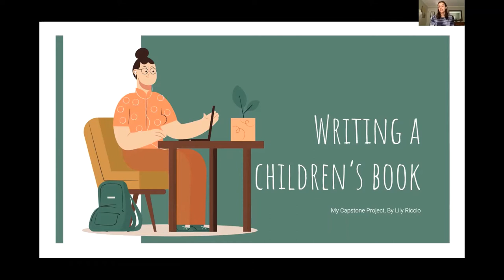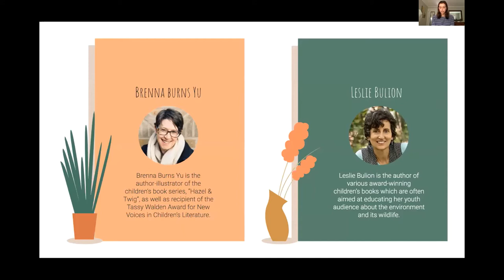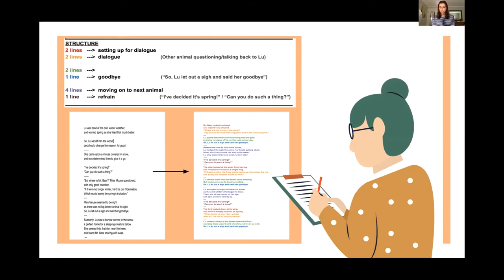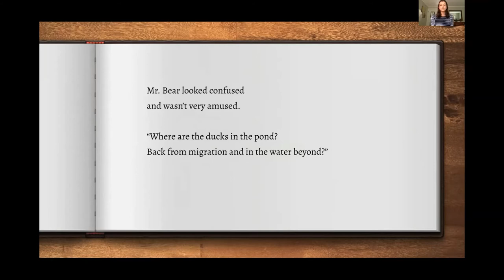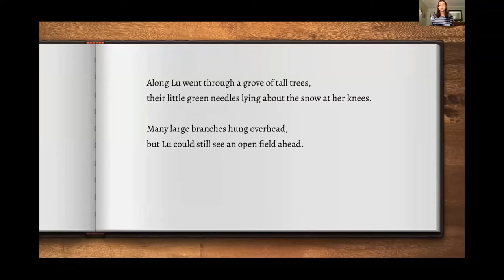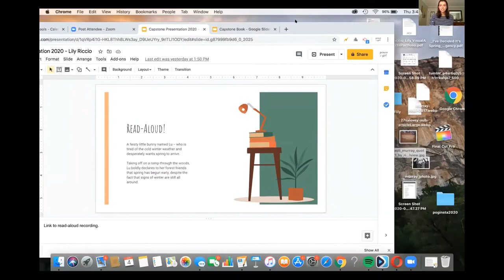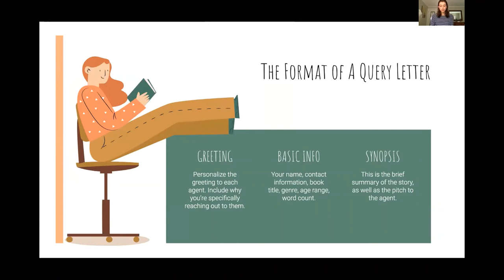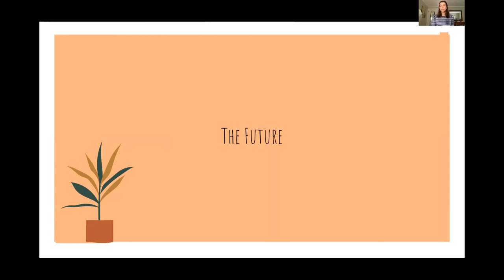Capstone Lily Riccio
Publishing a Children's Book recording of capstone presentation